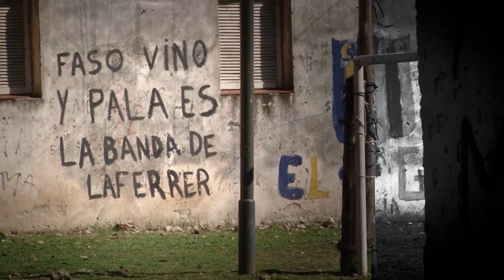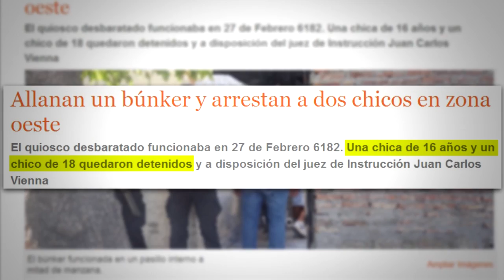Calles Perdidas | Soldaditos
Documedia Calles Perdidas | Los soldaditos son el eslabón más débil en la cadena del negocio narco. Adolescentes en situación de riesgo a quienes se les ofrece un arma, drogas y una ínfima porción de la ganancia para custodiar búnkers y kioscos.